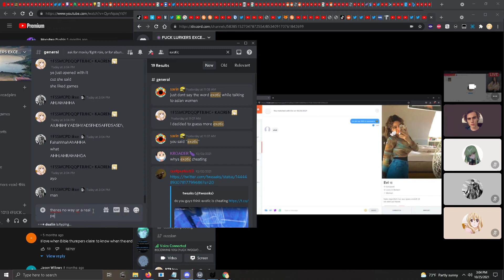mensa member goes to tinder